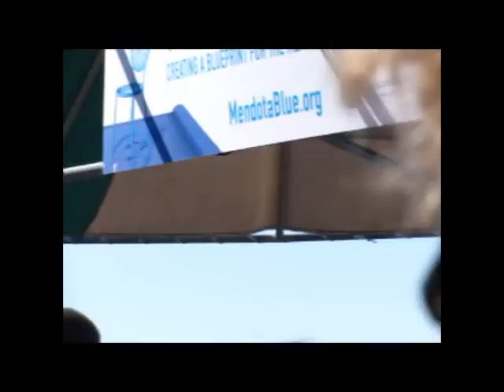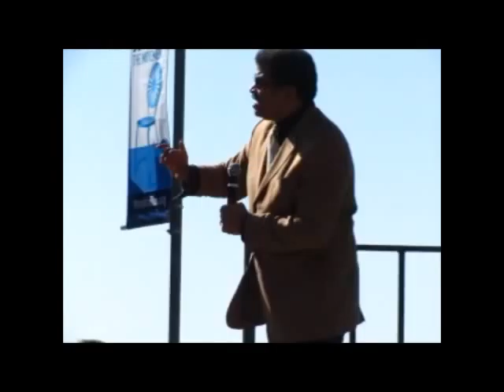Neil deGrasse Tyson - UW Madison, May 10th, 2012 (Part 2)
Neil deGrasse Tyson speaking at the University of Wisconsin Madison on the topics of science, culture and space exploration.
Sorry for the poor video & audio quality.  The audio is because of the wind and accidentally putting my finger on the microphone, which I didn't realize until afterwards.  The low video quality was to conserve my camera's memory & battery power.
I unfortunately had to turn my camera off for a few minutes of the speech to avoid killing the battery before the end.  Sorry.
At any rate, I hope you enjoy the speech!